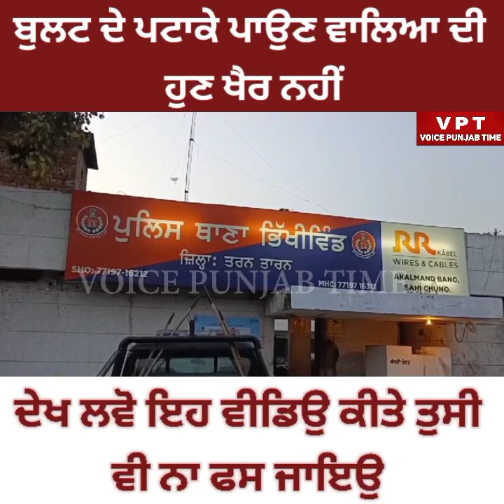ਬੁਲਟ ਦੇ ਪਟਾਕੇ ਪਾਉਣ ਵਾਲਿਆ ਦੀ ਹੁਣ ਖੈਰ ਨਹੀਂ, ਦੇਖ ਲਵੋ ਇਹ ਵੀਡਿਉ